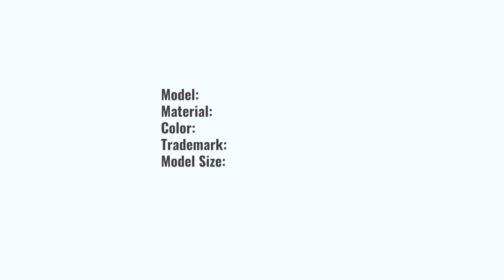Navy G-1 Flight Leather Jacket Art. 122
✔️ Winter flight jacket with a fur collar made of genuine leather (cow). The skin is soft and elastic but thick at the same. It keeps the shape well.
✔️ The color of the product is a charming shade of dark brown.
✔️ Detachable collar with buttons, polished natural sheep fur.
✔️ A distinctive feature of the jacket is the numerous stylized patches that give the model a heroic and attractive look. In this case, they are made to match the product but do not merge with it.
✔️ Required presence of large pockets with buttons with additional side entry.
✔️ Bright cotton lining with card printing contrasts favourably with the base colour.
✔️ We would also like to note high-quality, reliable sewing accessories and wear-resistant cuffs as essential elements in the manufacture of this model.